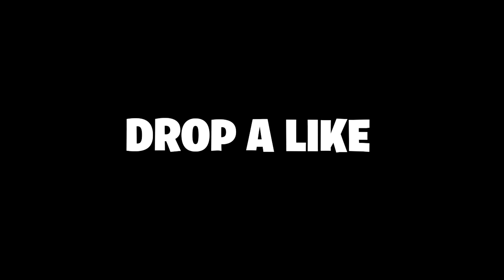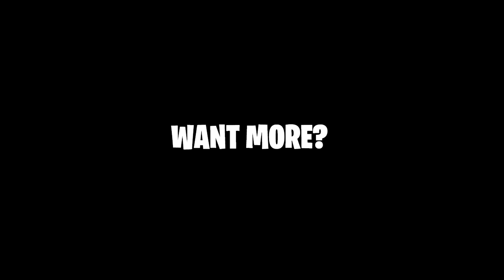The NEW YEARS Rewards In Fortnite!.. (2020 Rewards)